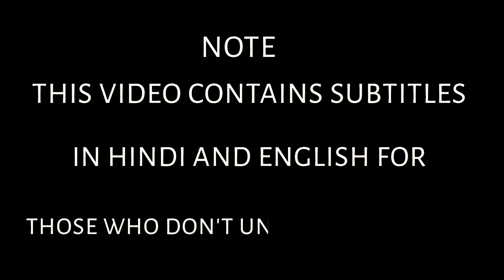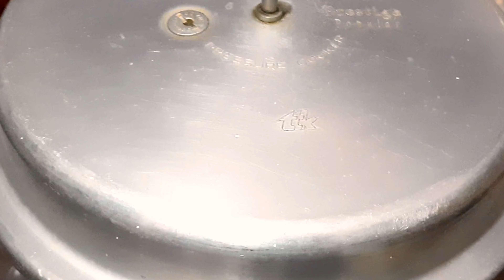రాజస్థానీ స్పెషల్ రెసిపీ దళ్ బతి చుర్మ | Dal Bati Churma Recipe in Telugu | Rajasthani Special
Hi
This is Uma , Welcome to Uma`s Vantalu
In this video I am going to show how to make Dal Bati Churma .
When you feel boring in eating chapatis and puris make Batis and try .
This dal recipe includes five different types of pulses which gives special taste and flavour .
Churma is a sweet dish prepared with Bati and Ghee adding  dry fruits makes it tastier and healthier .
Ingredients :-
 3 cups of Wheat flour .
Half cup of semolina (Upma rava or Sooji )
One tbsp of Salt .
Half tbsp Baking Soda .
One tbsp of Carrom Seeds ( Ajwain )
4 tbsp of Ghee .
turmeric powder
water
one cup of Chickpeas ( Chana Dal )
One cup of Tur Dal
One cup of Green Gram
One cup of Black Gram
One cup of Red Gram
Half tbsp turmeric powder .
Half tbsp of Salt .
One tbsp of Ghee .
2 tbsp of Ghee .
Half tbsp of Jeera .
1/4 tbsp of mustard seeds .
2 Red chillis
Chopped Green chillis .
Half tbsp of ginger garlic paste
2 to 3 Biryani leaves .
Asafoetida Powder .
Turmeric powder .
Half tbsp of chilli powder .
Finely chopped onions .
Finely chopped tomatoes .
Half tbsp of Coriander Powder .
Half tbsp of Garam Masala .
Finely chopped coriander leaves .
 2 tbsp of Ghee
Dry fruits
Grinded sugar
Cardamom Powder .

Any Questions , Any Suggestions
You can Leave a Comment in the comment box